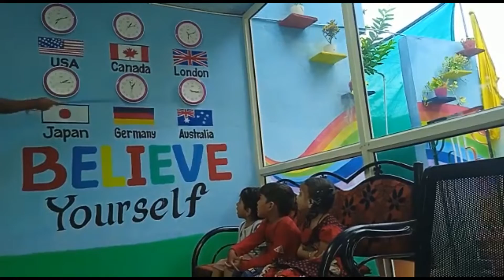P.Kridhay, M.Chinmayi, V.Rishi | National Flags | Rise | Opposite New Port Railwaystation, kakinada.